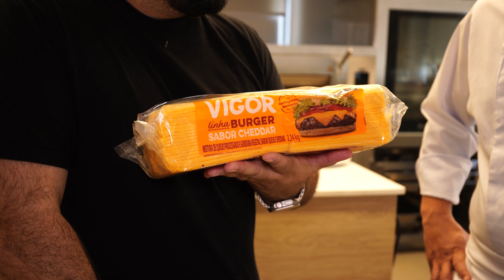AGORA VOCÊ PODE TER EM CASA O QUEIJO DAS MELHORES HAMBURGUERIAS | Hambúrguer Perfeito